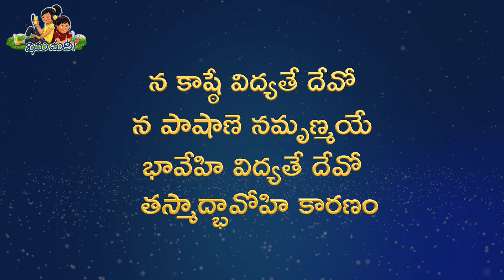మంచిమాట | Manchimata | నాలుకను నిగ్రహించుకోవడం అత్యవసరం | Monday Motivation | Vinumaree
Please click on the below link to download Vinumaree! App.